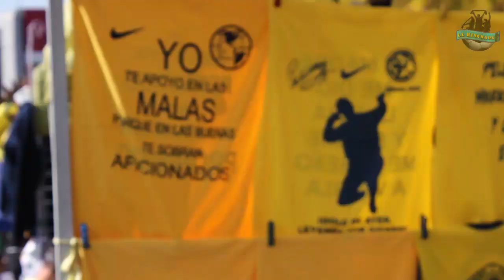Color Despedida Cuauhtémoc Blanco (América vs Morelia 4-1 Jornada 9 Liga MX)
Revive algunos de los mejores momentos del adiós de Cuauhtémoc Blanco con el América.